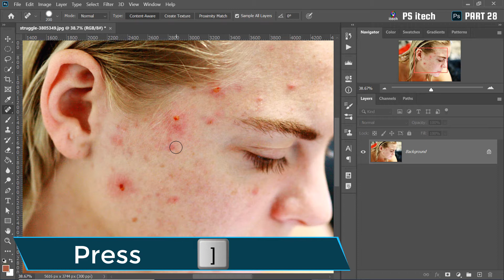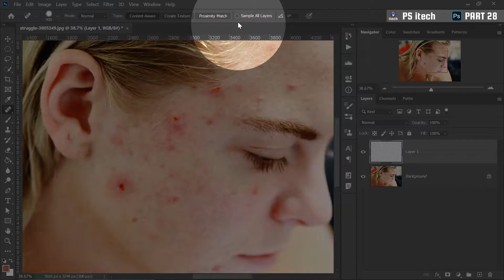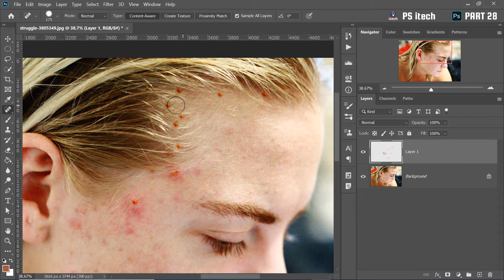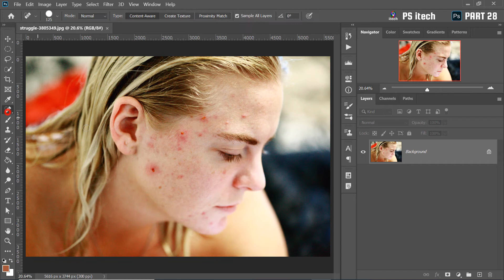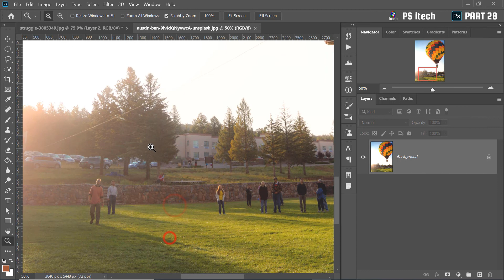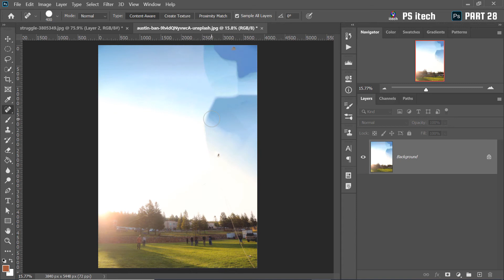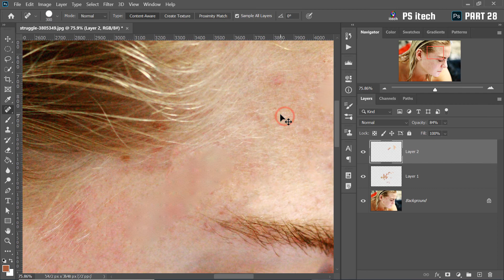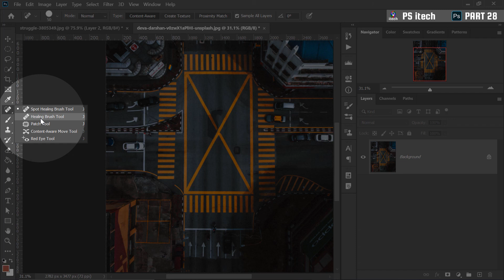How To Use The SPOT HEALING BRUSH TOOL In Photoshop 2020 Part 28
In this tutorial, you will learn to use the Spot Healing Brush Tool with Content-Aware. I will also show you the advanced features this tool has.

i am using photoshop cc 2020 and if you have another previews version like from photoshop 7.0 to cs6 and cc 2017 there is some version change little bit. if you follow carefully our video tutorials please update your photoshop  in cc 2020.

I’m vijendra kushwaha
Professional graphic designer and video editor, I have 6 year’s of experience in photoshop and illustrator, also have great experience on video editing.